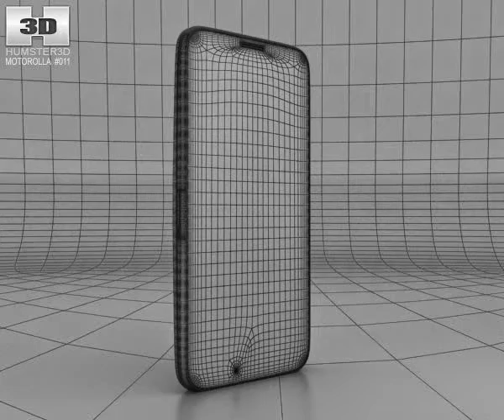3D Model Motorola Moto X at 3DExport.com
Download 3D Model Motorola Moto X c4d, obj, 3ds, fbx at 3DExport.com

3D Models → Electronics → Phone and Cell Phone → Motorola Moto X

Download Files:
3DS MAX all ver.: 3ds 1.80 MB
Cinema4D r11: c4dr11 1.97 MB
Autodesk FBX: fbx 3.30 MB
Lightwave ver. 7: lwo 1.70 MB
Maya 8.5: mb85 2.47 MB
Wavefront OBJ: obj 1.90 MB
3DS MAX ver.2008: max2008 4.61 MB
3DS MAX ver.2008: max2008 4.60 MB